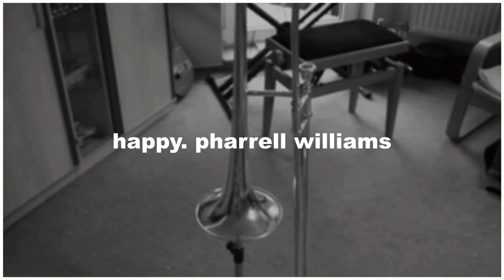Happy - Pharrell Williams | Brass Cover by Tobias & Fabian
Our brass cover of the song "Happy" by Pharrell Williams.
Trombone: Tobias
Saxophone: Fabian